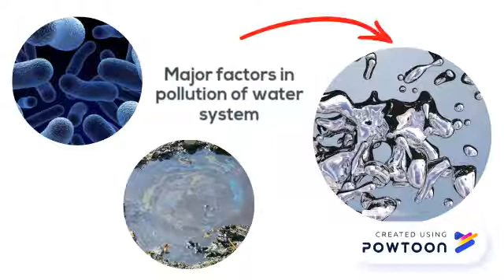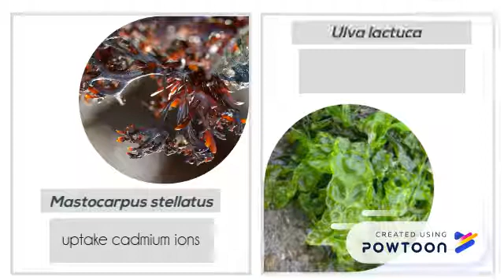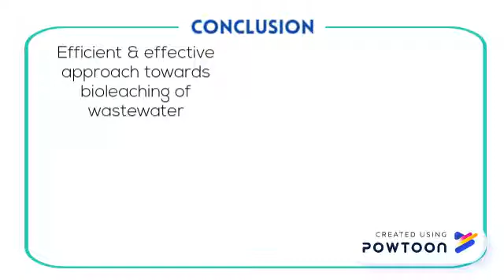Microalgae and bioremediation (bioleaching)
BIO3810 Sem 1 2018 Student presentation (Qasrina)

Title: Heavy metal bioremediative mechanisms by microalgae; with focus on bioleaching